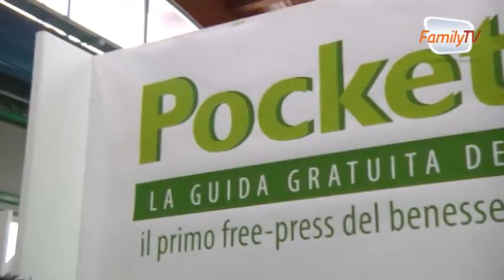Pescara Senior City - Giulia Mincarini - Pocket Salute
Pescara Senior City - Intervista a Giulia Mincarini - Direttore Commerciale Pocket Salute